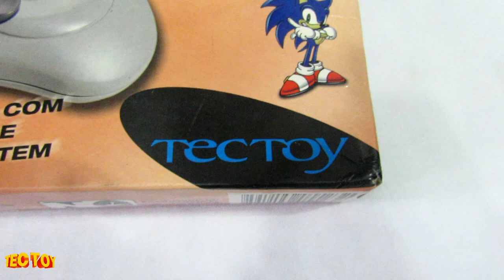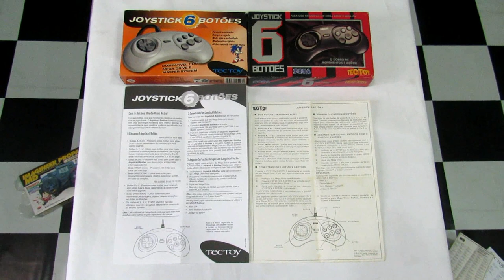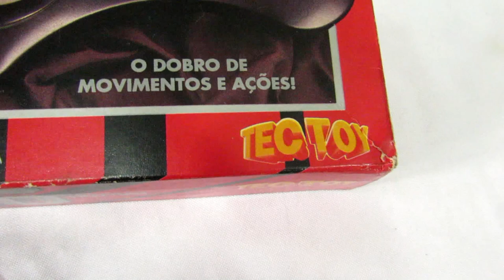Controle de 6 Botões da TECTOY ! UColecionador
Nessew viodeo eu mostro os controles de 6 botoes do mega drive , tanto o da tectoy como o da sega em parceria com a tectoy aqui no brasil , o controle de 6 botoes do mega drive , é perfeito para jogos como mortal kombat, street fighter . enternal champions , entre outros titulos , o mega drive simplesmente era um ARCADE em casa , teve um desempenho muito incrivel com o controle de 6 botoes !

INFORMAÇÕES ABAIXO :
YouTube Canal: UColecionador !
PSN e LIVE: UColecionador
Skype: UColecionador2
PARCEIROS :
Assista  meu Melhor CLIP !!!